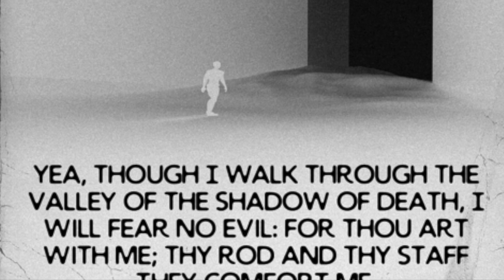Shadow Valley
Today's Short Devo
Tues. Mar. 28th '23